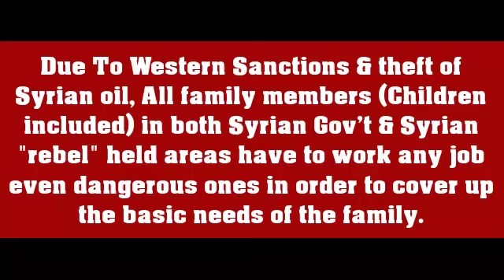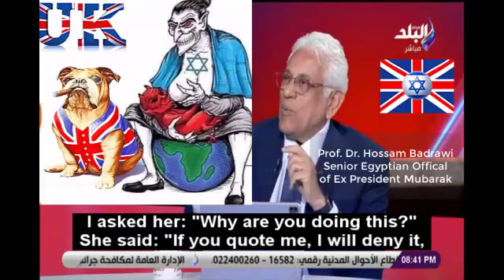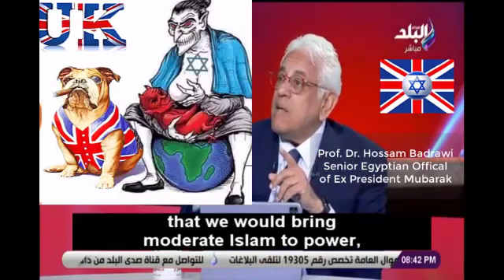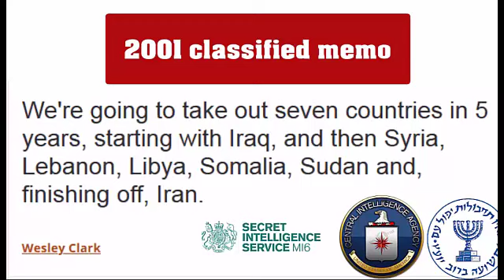Child Work in Both Syrian Gov't &"Rebels" Areas Due To Western Sanctions & Theft of Syria's oil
Due To Western Sanctions & theft of Syrian oil, All family members (Children included) in both Syrian Gov't & Syrian "rebel" held areas have to work any job even dangerous ones in order to cover up the basic needs of the family.

Never mind the keywords:
Lindsey Graham
Child Work
UNESCO
Biden Syria strike
U.S troops in Syria
NATO Power
Russian Power
Russian Army
NATO Armies
Military Comparison
Imran Hosein
Institute for Historical Review
Zionist report
grayzone
Richard medhurst
Max Blumenthal
Ursula Haverbeck
Ukraine Updates
Luhansk
Kherson
Donetsk
brother nathanael
Brother Nathanael
Nathanael Kapner
Brother Nathanael Foundation
Imran Khan USA
Ramadan now
Ramazan
Ramadan Fasting
Ramadan Lectures
Secret of Fatima
The Third secret of Fatima
veronica lueken predictions
veronica lueken
Kiev
Kyiv
Russian forces now
Syria
Syrians
Syrian civilians
Vanessa Beeley
Aleppo now
Syrian revolution
Idlib now
Damascus now
Bashar al-assad
Imran Hussein
Imran Hossein
Russian army in Syria
Assad's Syria
George Friedman
Daniel Pipes
Patrick Clawson
Robert Satloff
Deep state in the United States
Edward Snowden
Omar Alshogre
Chemical weapons
Anna Borshchevskaya
FSB
KGB
Russian Sanctions
Chinese Taiwan
Ukraine vs Russia
Ukrainian Army
Updates about Ukraine
Support Russia
Muslims Support Russia
IDF
Syrian Arab Army
SAA
Trivium
Metal
Motivational Videos
Zionism
cold war
Ban Zionism
Snow
Sielnce In The Snow
Damascus
Syrians
Arabs
Ba'ath
Ba'athism
Putin
Moscow
Chechen
Iron Maiden
Sebastian Bach
Children of The Damned
Unipolar world worder
New World Order
unipolarity
Uyghur
Ukraine
Kiev
Canada
Trump
Biden
SSPX
Church of Nativity
Power Music
Powerful Music
Heavy Metal
Power Metal
Thrash Metal
Metalcore
War Metal
Arabism
Pan Arabism
Palestinians
Lund
Sheikh Jarrah
Gaza
Hamas
Hezbollah
Houthi
Houthi Rebels
Roman Salute
Greek Salute
Nazi Salute
National Socialism
Michael Aflaq
Arab Socialist Ba'ath Party
Nick Griffin
Udo Voigt
Gordon Brown
Hamza Yusuf
Daniel Pipes
Haqiqatjou
Daniel Haqiqatjou
CAIR
Muslim Brotherhood
Assad
Syria
Israel
Palestine
Bashar Al-Assad
Savitri Devi
Savitri Devi Mukherji
Redwatch
Arthur Kemp
Akhenaten
Iryna Venediktova
Charles Lister
War on the Rocks
Eliot Higgins
Elijah J. Magnier
Sharmine Narwani
Hassan I. Hassan
Bellingcat
newlinesmag
Aaron Y. Zelin
Quentin Sommerville
Ola Salem
Kevin Blankinship
Bruce Hoffman
Martin Chulov
Elizabeth Tsurkov
Louisa Loveluck
Linda Sarsour
Gregg Carlstrom
Ben Hubbard
Lexi Reed
Tadamon
Bucha
Sievierodonetsk
SuperBowl
Super Bowl
Rams
Kanye
Maguire Shaw
Dublin
Alawis
Alevis
Bektashis
Shias
Jewish Diaspora
Anglo Saxons
Scandinavians
Germanic
Gerald Smith
Gerald L.K.Smith
Bertrand Comparet
Bertrand L.Comparet
Christianity
Catholic Church
Orthodox Church
SSPX
Bishop Williamson
Bishop Richard Williamson
Christian Identity
Christian Identity Movement
Michael Jackson
Nordic Resistance Movement
Katy Perry
Alex Jones
ADL
AIPAC
Khazar
Khazarians
Khazar History
Mark Collett
The Children of Satan
Satan's Children
Valentinus
Gnosticism
Islam
Muslims
Quran
Muslim Leaders
Muslim Leader
Turkey
Turks
Erdogan
Erdoganism
Turkish Opposition
Meral Aksenar
Trump
Biden
Gravitas
Britons sentenced to death
Two British fighters sentenced to death
Aiden Aslin
Shaun Pinner
Saaudun Brahim
Severodonetsk
Jackson Hinkle
Duke
David Duke
Templars
Knights Templar
Greece
Byzantine Empire
Syriac
Zionist report
The Zionist report
Syriac Church
Saint Catherine
Blessed Catherine Emmerich
Pope Cyril
george galloway
George Galloway
Saints
British Israelism
Israelites
Black Sabbath
Metallica
Cradle of Filth
Dimmu Borgir
Barzakh
Barzakh Mennar
Alice Cooper
Accept Band
UDO
Eurasian Youth Union
Eurasia
René Guénon
Frithjof Schuon
Seyyed Hossein Nasr
Kurt Almqvist
Ivan Aguéli
Julius Evola
New traditionalism
Titus Burckhardt
Udo Dirckschneider
Fred Donner
Henry Corbin
Aleksandr Dugin
Alexander Dugin
MLPD
CDU
FDP
SDP
Bismark